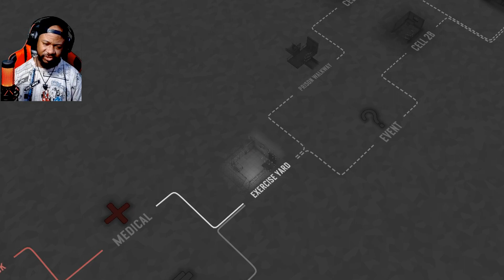Biker Boss Fight - Fights In Tight Spaces (#2)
We fight our way though the biker gang. Once we have taken out all these flunkies, we take on the biker boss at the pub. Then, we are given a new task to go undercover as a lawyer at a prison. I wonder how that's gonna go.

I appreciate you taking time to check out this video. Let me know if you had any favorite moments in the comments.  Also, come follow on Instagram . I post preview clips of all videos on the channel's Instagram account